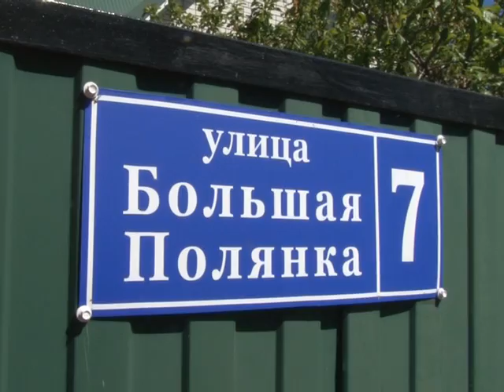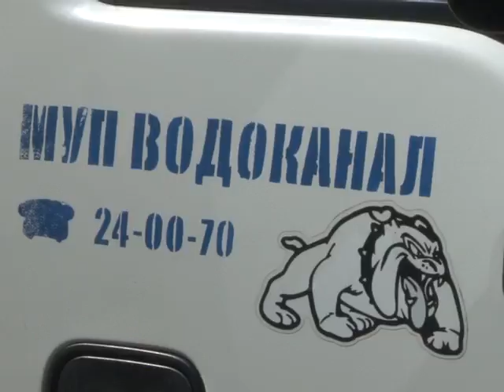Незаконным потребителям воды грозит уголовная ответственность